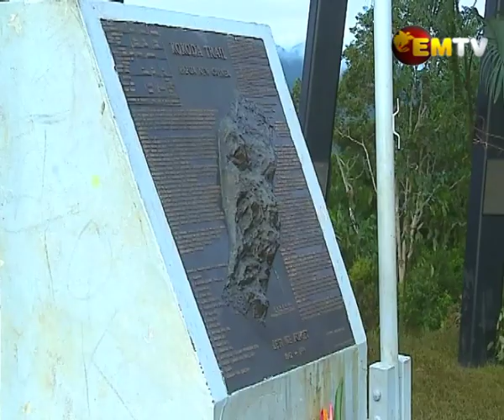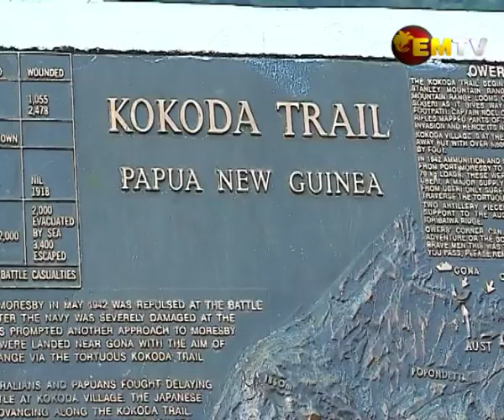Kokoda Short Trek Product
With the country's tourism sector severely affected by the pandemic, the Tourism Promotion Authority has introduced a new product, aimed at reviving this sector.

The Short Trek Product is for Port Moresby City Residents who wish to walk the Kokoda trek for fun and personnel fitness.

PNGTPA CEO Eric Mossman Uvovo says there are plans in place to support this product and promote domestic tourism at Kokoda.